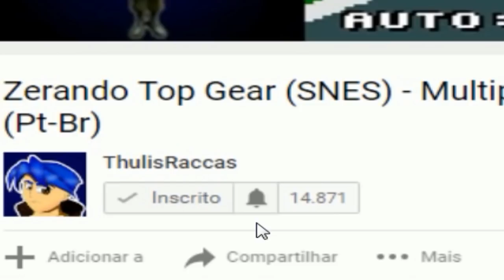Detonado de Soul Reaver 2 - Parte 14 - A morte de Janos Audron - (Legendado Pt-Br)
Detalhes sobre o vídeo:
00:00 - Intro e Apresentação
02:00 - Cutscene da morte de Janos Audron e o encontro de Raziel com sua forma humana
06:42 - Falando sobre a cutscene anterior e sobre as visões de Raziel em Soul Reaver 1
08:48 - Na passagem de volta, espectros não deixariam Raziel chegar ao seu destino
10:24 - Vá para o Sarafan Stronghold através da cidade e das Colinas de Uschtenheim

Sobre o jogo:
Legacy of Kain: Soul Reaver 2 é um jogo que foi lançado para Dreamcast, PlayStation 2 e para PC. É a sequência de Legacy of Kain: Soul Reaver e o terceiro game da série Legacy of Kain. Foi lançado em 2001, desenvolvido pela Crystal Dynamics e publicado pela Eidos Interactive que obteve sucesso limitado.
O game segue a jornada do espectro Raziel em sua busca por respostas sobre seu destino, enquanto encontra-se com e é manipulado por vários outros personagens, incluindo neste meio seu assassino vampiro e antigo mestre, Kain.
O título foi aclamado pelo desenvolvimento do storyline e gameplay melhorado em relação ao primeiro Soul Reaver. Todavia foi criticado por não trazer nenhuma missão secundária e ser relativamente mais fácil que seu predecessor. Estava programado para ser lançado com exclusividade para o sistema Sega Dreamcast, mas após a SEGA ter descontinuado sua plataforma, tornou-se também um título para Playstation 2.